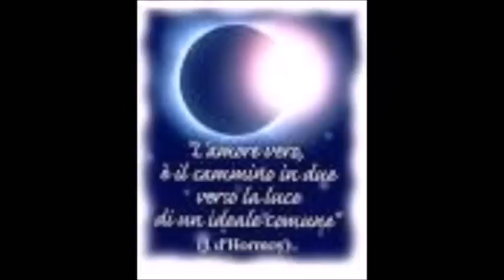【大角星人】《新地球能量：直指本心進入更高維度》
問好! 親愛的,我們是大角星人,由於有許多改變與提升在地球裡外發生, 所以我們來引導與支持大家                                                                                                                                                                 新地球的密碼現在已經在錨定當中, 而你們許多人可能感覺到這些密碼的遷移, 這些舊密碼能量對於你們這些已經覺醒的,
有清醒意識的人已經不再適用                                                                                                                                                                 親愛的,這些遷移出你們心靈的東西是為了讓新的教導可以進入並在靈魂層面指導你們

你們許多人聽到這個現在可能在想 “喔! 別別別! 別再這樣! 我不想要這種感覺”, 然後你們會固執的執著住你們的腦袋告訴你們的 --- 忽視它! 別理它! --- 或是在頭腦“搗蛋的詭計”下,
 嘗試著讓自己分心,然後把舊的印記能量再釘更深一點下去!親愛的 ,這可不是真理,且這可不是新地球能量支持的東西,
 因此所有嘗試去忽視 “現在浮出表面來接受治療的深刻情緒”的努力, 都會被扳倒丟出去!新地球要求你,
現在用平衡與和諧的態度進入新能量之中!腦袋的搗蛋詭計是要讓你的能量失去平衡! 所以我們現在要求你們 ,睜眼看看吧! 並開始移除你腦袋中的搗蛋詭計!

你們許多人現在會產生恐懼的感覺與焦慮,是因為人類邏輯的腦袋可能會在這時候,透過你們的心智,
試著利用其它事件與經驗,將你拉回舊的能量振動!請清楚知道,你們人類的邏輯腦袋此時是找不到錨定點的,
也找不到參考指標點來理解你們目前身體正在發生的深度清理, 因為你們許多人都活過許多世, 一次又一次,
 經驗過深刻的痛苦,所以你們已經有效率的訓練自己習慣絕望的感覺, 以及地球生活就應該是如此的空虛!

你們已經如此的習慣了這種悲觀,所以當你清醒時, 任何與這些概念相反的觀念都會被你們過濾出去,而現在你們有許多人都在這種程式當中,努力的想著讓你們的夢想化現為現實, 但隨著這些夢想的顯化,你們人類心智又開始說服你,夢想是幻覺,真實人生不是這樣的! 親愛的,
我們要求你們瞭解,痛苦和悲劇才是幻覺,永世以來你被洗腦了,目的就是要把你的能量印記留在低點而且被困在那裡!

隨著你開始有和諧的想法,進而進步到揚升,你們的人腦會盡一切力量來說服你,歡樂的的人生是幻想,
所以我們現在在這裡引導你們,你們永遠有一個選擇---路就在你們的腳下,看你要選擇故步自封, 自我壓抑, 自我否定, 或是擴張與成長!

人類的邏輯腦袋正試著要操控你去選頭腦小我的路 --- 就是自我設限,因為頭腦小我無法想像得到心還感覺不到的事,
但你的心才是真相!許多人想用邏輯來思索出一條新路,但我們現在引導你們,這是不可能的!你們無法在邏輯腦袋中處理情緒,因為 情緒不屬於邏輯,那是心的工作呀! 你們許多人現在都在深度混亂中,
允許著你們的頭腦去管轄你們的心, 但是心是眼界與想像的中心, 你們是用心在創造與夢想的, 所以當心被腦袋控制住了,你就被關進入了自我設限的盒子中去了!

地球已經進入一個新的振動頻率,這讓你們可以連接到更高維度的時間線,而這只能透過你們的心去連接上,
沒有邏輯性的解釋可以遵循,因為這是一種頻率振動,隨著你提升自我的振動頻率, 你就能夠錨定更多更多的真理\真相,
人類的心智的角色在改變中,而且它自己知道,所以它也緊緊的拉住舊能量(由於害怕)!

親愛的, 你們許多人面對著一個選擇,看是要 ‘跟隨心”還是 ‘腦袋’,有些人會自然的掉入腦袋這邊,因為這是你永世以來被被訓練了的小我習性,你在每一次轉世當中,在維度時間線中 ,
你一直不斷的被增強自己的這種小我存在習性與生活方式,只是現在 ,你被提供了幾個更高的時間線的可能性,而你們許多人卻想用邏輯思考方式來思考出一條方向來?